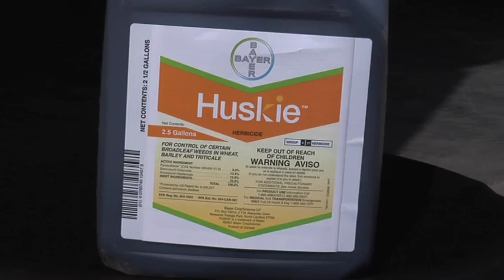Weed of the Week #537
Watch to find out which weed gets it this week.